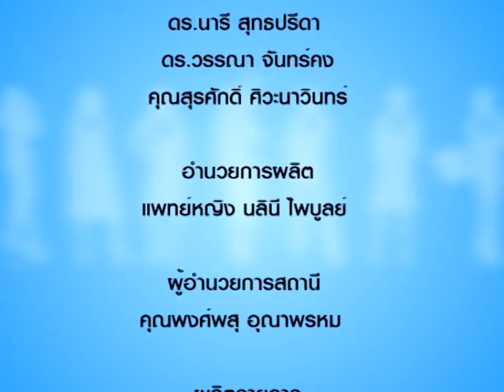รู้แล้วรวย 160/2 ตอบโจทย์ปัญหาสิวกวนใจ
ตอบโจทย์ปัญหาสิวกวนใจ โดย คุณณัฐตรี กุศลเพิ่มพูล